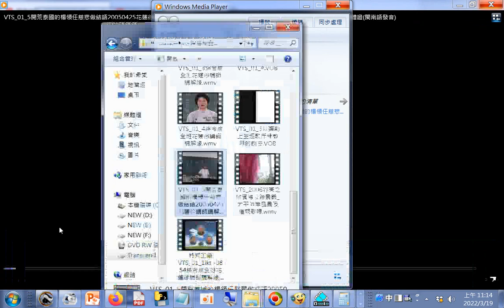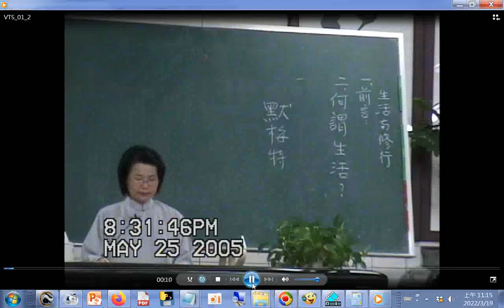摘錄_#綜合成全班+開荒泰國的楊領任慈悲提到四球道場開幕典禮，花蓮徐講師講解緣20040331+_20050425花蓮徐講師講解生活與修行+20050515花蓮簡領任慈悲講解修道者的體證(閩南語發音)